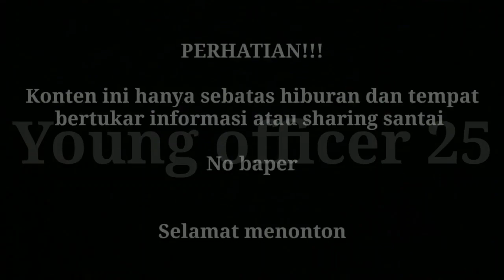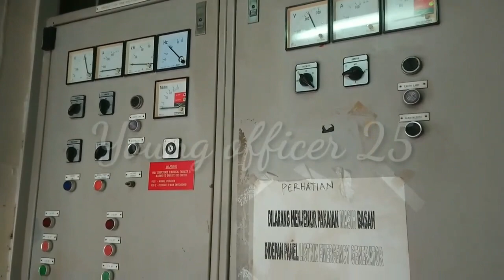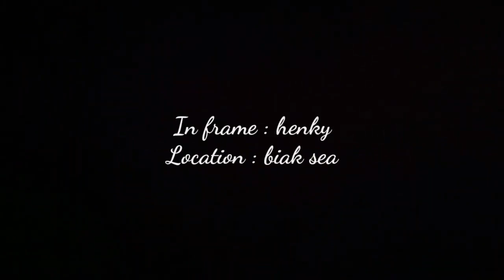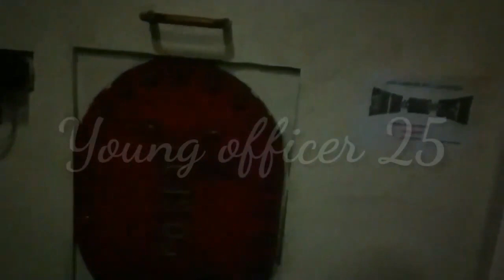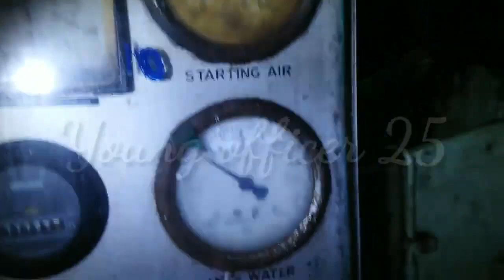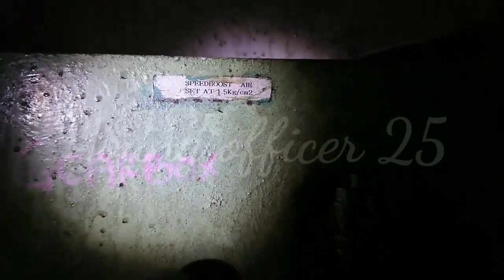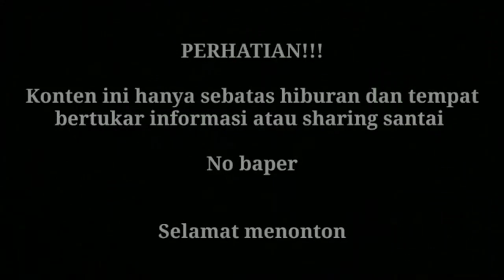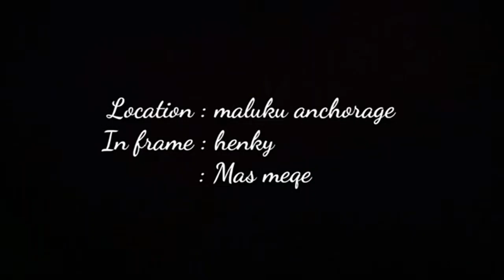The Journey of Young Officer ID 2021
Halo! Young Officer telah hadir kembali dengan nama yang berbeda dengan nama YOUNG OFFICER ID. Dengan harapan isi konten akan lebih menarik dan semoga bermanfaat. Selamat menonton the journey of my Channel